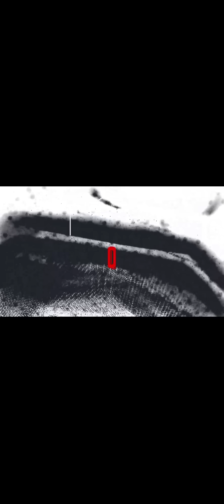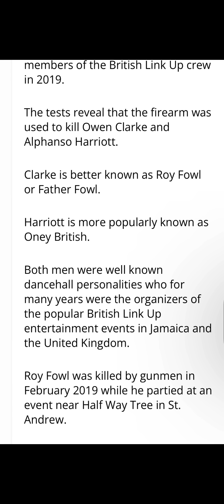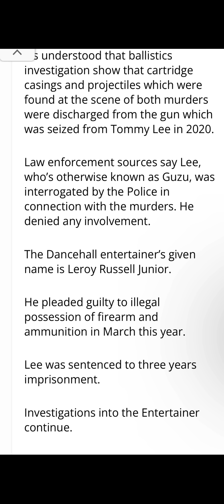TOMMY LEE GVN USED TO DIRT ROY FOWL & ONIE BRITISH DID HE DO IT?